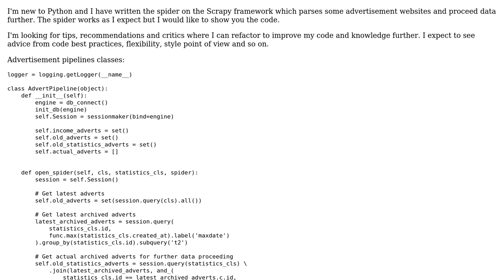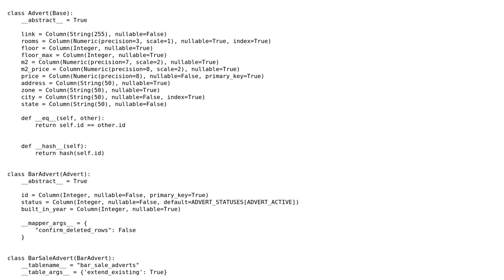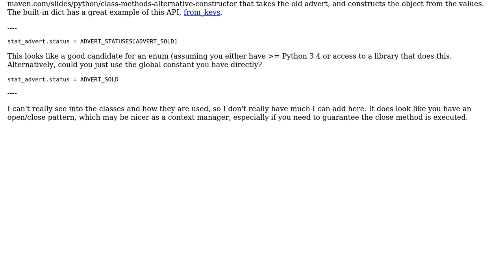Code Review: Website parser for advertisements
With thanks & praise to God, and with thanks to the many people who have made this project possible! | Content (except music & images) licensed under CC BY-SA | Music | Images & others | With thanks to user Viktor V. user spyr03 user Mast and the Stack Exchange Network Trademarks are property of their respective owners. You are responsible for your own actions.